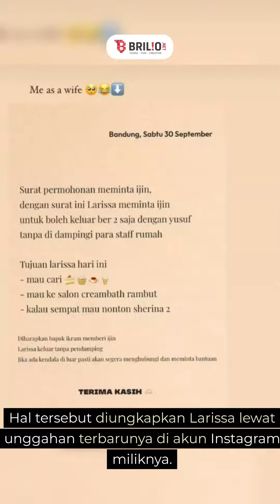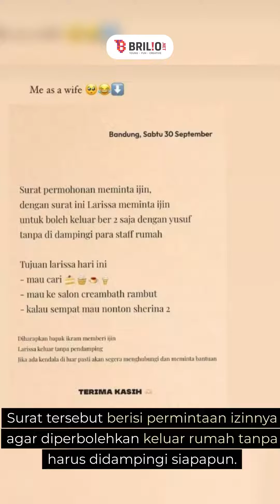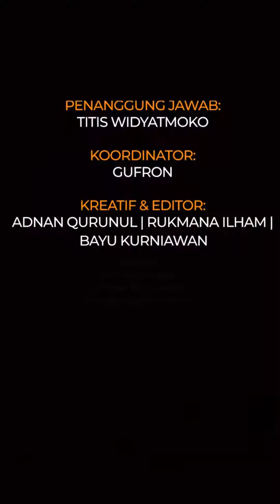Izin keluar rumah tanpa didampingi staf dan suami, Larissa Chou tulis surat terbuka